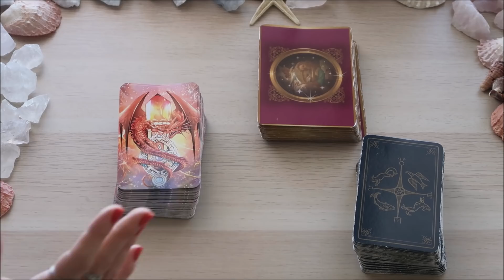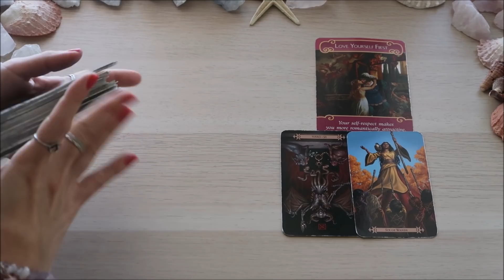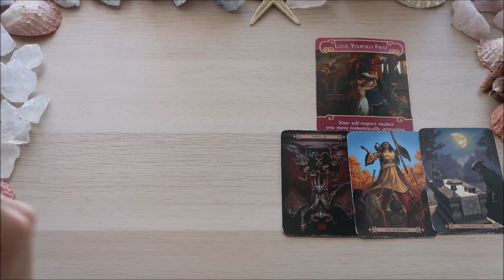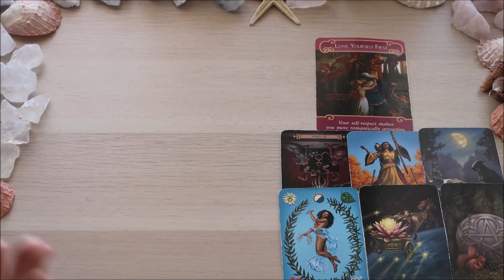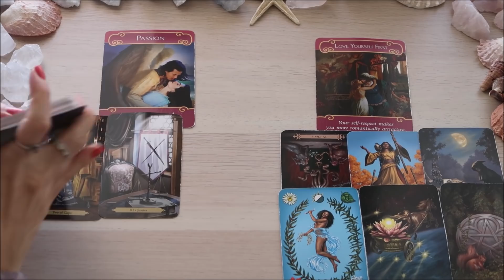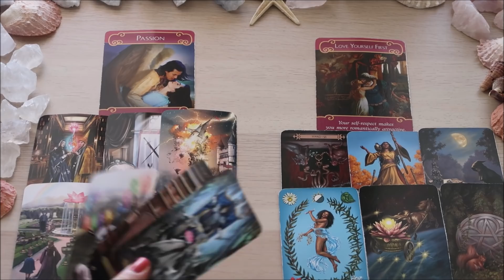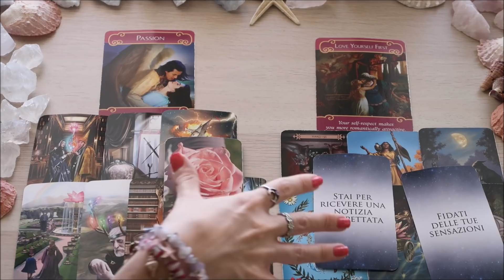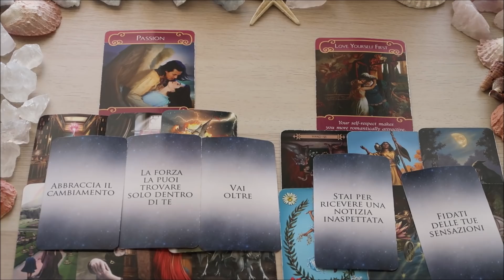LEONE ♌ Questa persona soffre per voi 💔 Voi vs Loro 🔮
Carte utilizzate nel video:

The Romance Angels / Gli Angeli del Cuore

Modern Spellcaster's Tarot